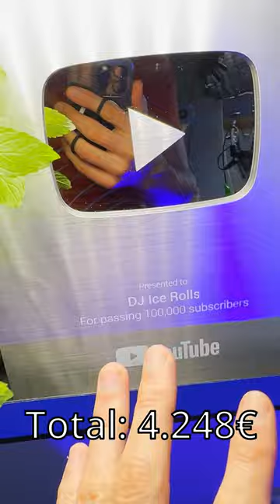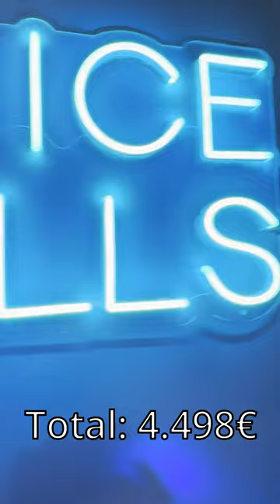Was KOSTET DJ Ice Rolls Studio? 🫣💰Der Rundgang...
Immer wieder werde ich gefragt, was denn dies und das aus meinem Ice Cream Rolls Studio kostet. In einem kleinen Rundgang zeige ich Euch das wichtigste Equipment mit allen Preisen. Am Ende kommt eine überraschende Summe zusammen...

Fragen dazu jederzeit und gerne!

Hier findet ihr (fast) alle meine bewährten Produkte aufgelistet:

1. I Phone 14 Pro (256 GB)
2. Kamera Sony ZV-E10
3. Sony XLR-K3M Sound Adapter
4. Kleines LED Ringlicht
5. Sennheiser Mic MKE 600
6. Mikrofon-Halter/Arme
7. Samsung 4k Monitor 32 Zoll
8. Vertikale Softbox
9. (Licht) Amaran 60d
10. (Licht) Amaran 100d
11. Softbox Apature Light Dome SE
12. 2er Paar LED Videoleuchten
13. Isi Sahnespender 1L
14. Isi Sahnespender 0,5 L
15. Regal rund, schwarz
17. LED - farbig, für Garten
18. Kleine Discokugel
19. LED Glühbirne, alle Farben via App
20. MacBook Air M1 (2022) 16 GB Ram
21. Spachtel aus Rosenholz
22. Tischplatte
23. Meine Ice Rolls Maschine (China)

👉🏼 Folge mir unbedingt auf Instagram für mehr Einblicke Hinter den Kulissen!

👉🏼 Das "Ice Rolls" Konzept entwickele ich mit den Jungs und Mädels von "Drehkules". Check mal die Seite, wenn auch Du Deine Kunst in Bewegung setzen willst

Enjoy und freu Dich auf alles was noch kommt!
Dein DJ Ice Rolls!

But Enough About Me, Bill Paxton von Chris Zabriskie unterliegt der Lizenz Creative-Commons-Lizenz "Namensnennung 4.0".